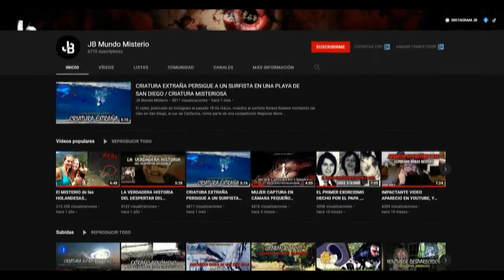¿OVNI ABSORBE ENERGIA DEL SOL? 2022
Recientemente se captó un objeto muy cerca del sol, un objeto negro con forma de esfera que ha estado cerca del sol los últimos 3 dias.